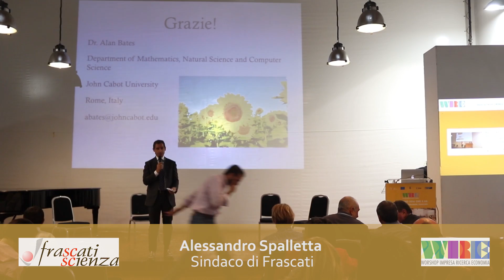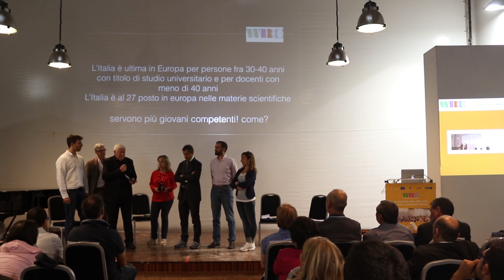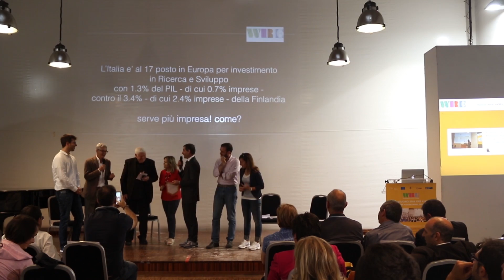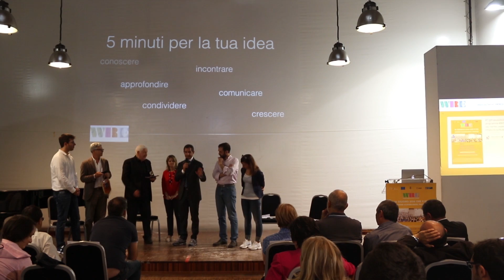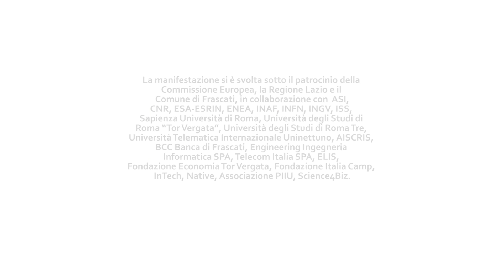Intervento del Sindaco a WIRE16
Impresa, Ricerca, Economia. Come si legano questi tre aspetti fondamentali alla scienza, l’innovazione e la società?
WIRE16 è una delle risposte. In 5 minuti ricercatori, creativi, imprenditori, studenti e possibili finanziatori potranno proporre proprie idee per migliorare il mondo in cui viviamo.

wire16.frascatiscienza.it